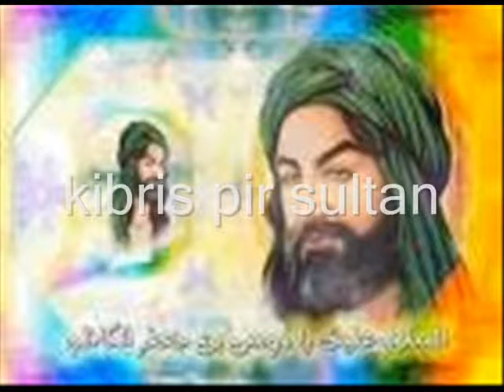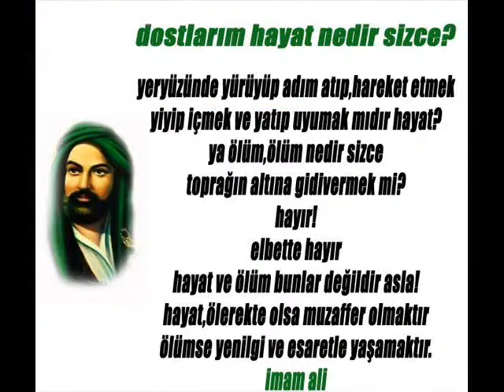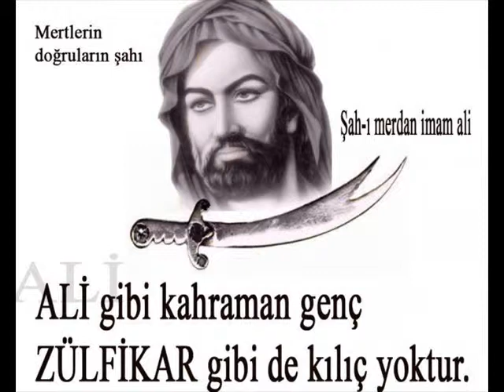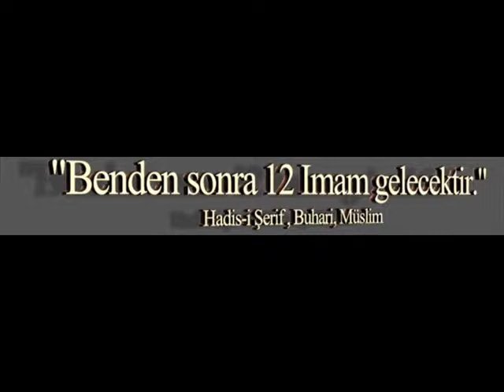Hulya bozkayaolurmu cahil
kibris pir sultan